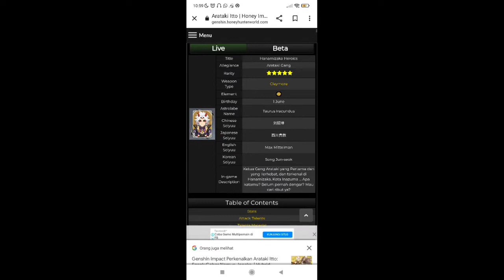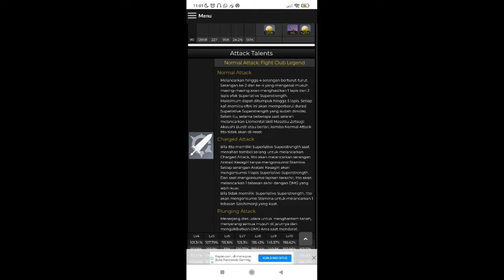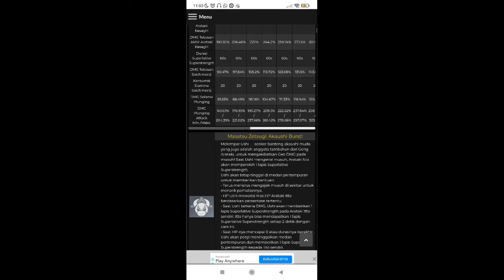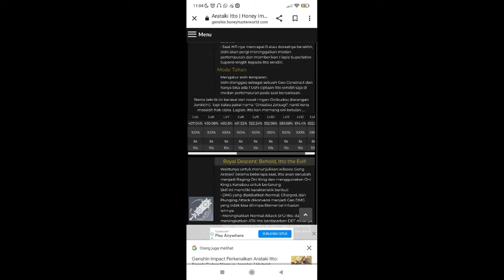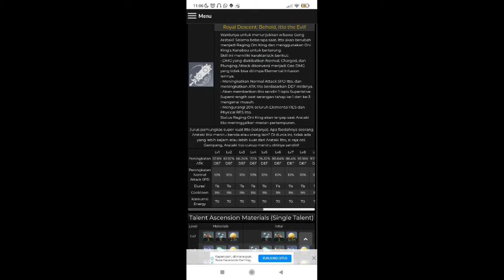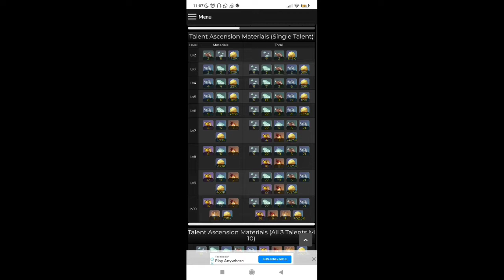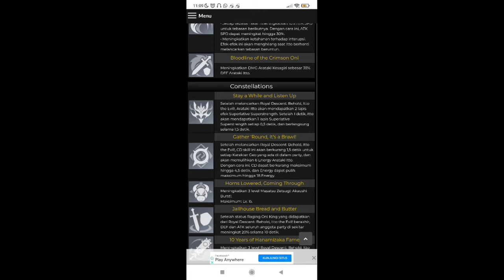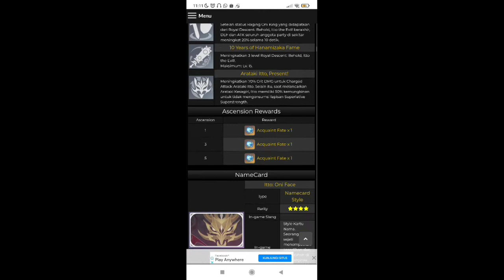Build dan penjelasan lengkap Party Artefak dan weapon arataki itto by gabut impact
hello gaes itto is comeback bagi kalian yang skip banner pertama atau gacha tapi bingung build dan partynya itto bisa lah mampir sambil ngopi dulu

00.00 opening
00.39 penjelasan web
12.20 artefak, weapon
21.22 party
23.52 demo damage